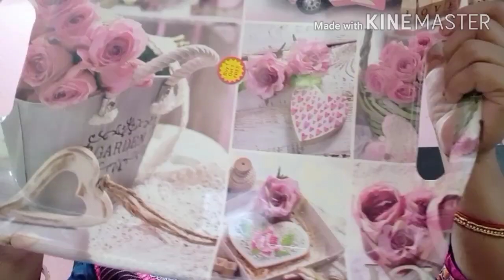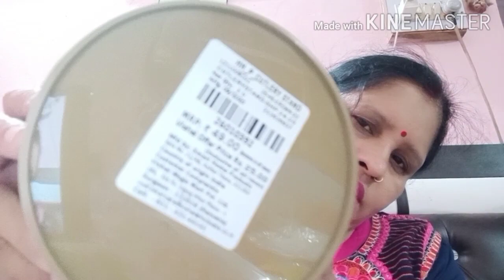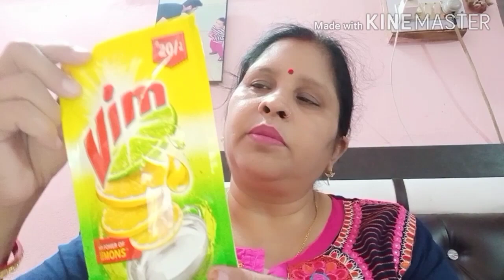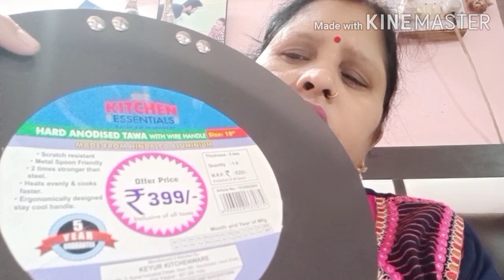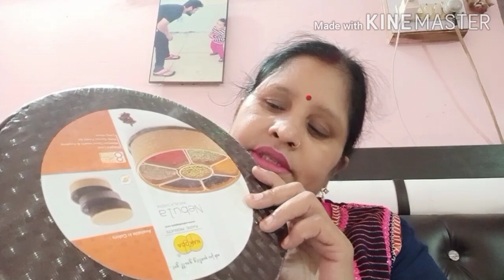My Latest Shopping Haul video|from Vishal Mega Mart|Sale, cheap kitchen and usefull produts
My Latest Shopping Haul video|from Vishal Mega Mart|Sale, cheap kitchen and usefull products

Vishal mega Mart |home decor and kitchen items in Vishal mega Mart| discounts in Vishal mega Mart
homedecoritemsinvishalmegamart.
newkitchenarrivalinvishalmegamart.
kitchen organizers
#.kitchenlatestproudect.
vishalmegamartstock clearance sale
Vishal mega Mart vinter collection
Vishal mega Mart ladies kurta collection
Vishal mega Mart ladies winter collection
vishal mega Mart new arrivals under 99
kitchen and storage organizers in Vishal mega Mart.
Vishal mega Mart cleaning products
usefull kitchen and storage latest proudect in Vishal mega Mart
latest Vishal mega Mart tour
latest Vishal mega Mart sale
stainless steel appliances under 99
stainless steel products under 99
non stic and kitchen items in Vishal mega Mart
bathroom and kitchen organizers at very cheap rate in Vishal Mega Mart
affordable proudects in Vishal mega Mart

affordable kitchen products in Vishal Mega Mart
latest kitchen products in Vishal mega Mart

storage.

Vishal Mega Mart kitchen storage products 2020

Geeta shukla Barabanki Vlogger
and press Bell icon too🙏👍